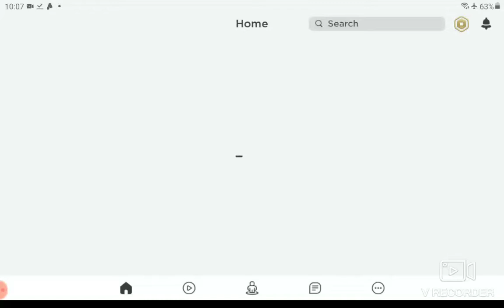October 15, 2020